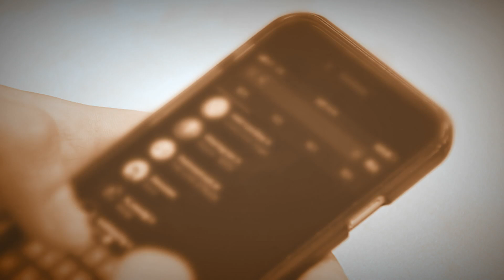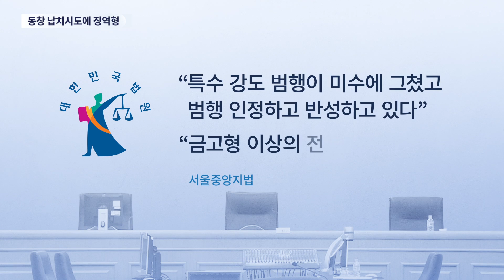"SNS 보니 호화롭게 살길래"…법원, 고교동창 납치 미수 30대 '실형' [뉴스 7]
고등학교 동창이 SNS에 외제차 등 호화로운 사진을 올린 것으로 보고 납치하려던 일당에게 실형이 선고됐습니다. 실제로 납치는 미수에 그쳤지만 범행을 위해 중국 동포까지 섭외하는 치밀함에, 재판부는 죄질이 나쁘다고 판단했습니다.